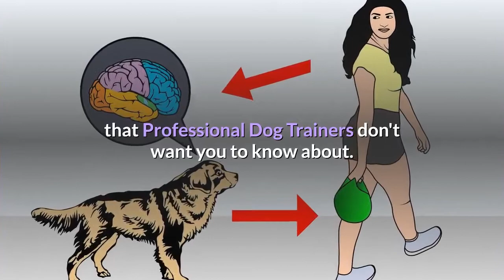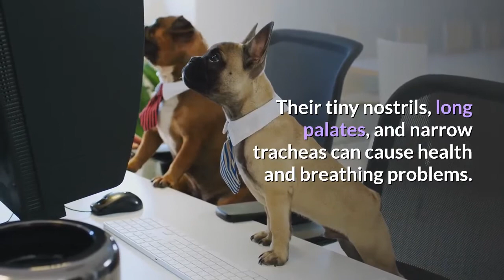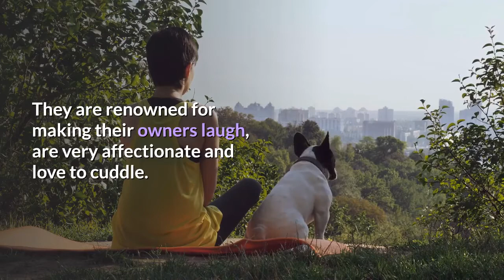Boston Terrier vs French Bulldog: Detailed Comparison of the two dog breeds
It can sometimes be hard to distinguish between the adorable, squishy-faced Boston Terrier and French Bulldog. Beyond their cute, furry features, they share a lot of similarities and differences.

Watch our Video to learn more about these loveable dogs to choose your favourite. (If that’s even possible – we’re still undecided!)

In this video, we have compared Boston terrier and French Bulldog in terms of their history, size, diet, training, grooming and breeding.